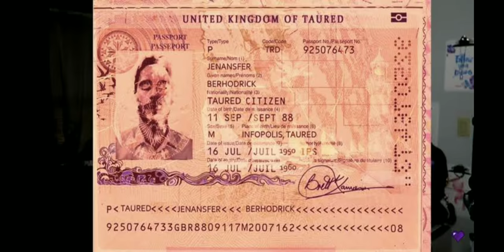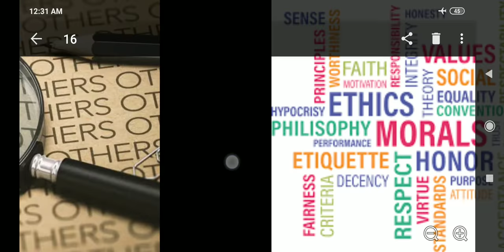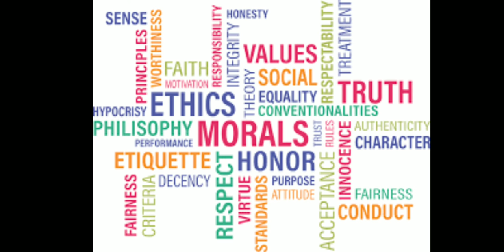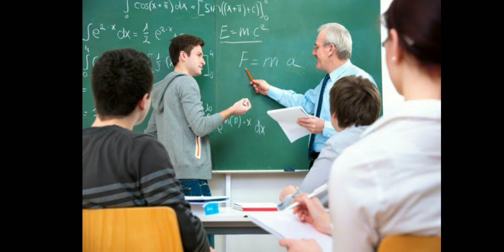Mystery to History - Impossible to I m Possible video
In this video a discussion on a mystery is performed. From the mystery story what can we learn. The inspiring aspects are noticed to create a history.
A motivational Talk by self learning by
 Dr. Kasigari Prasad, Graphologist, Writer & Motivational Speaker. Annamacharya Institute of Technology and Sciences. Rajampet